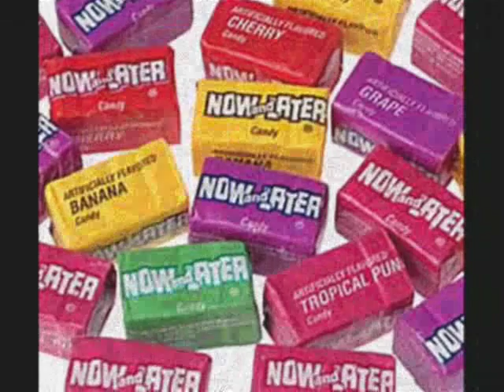Whip Game Jade Yorker(better quality)